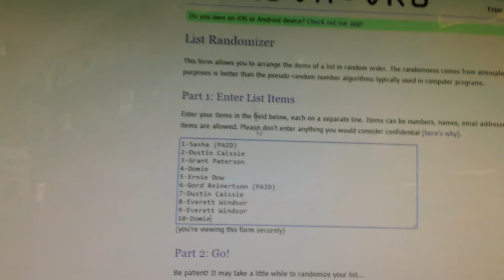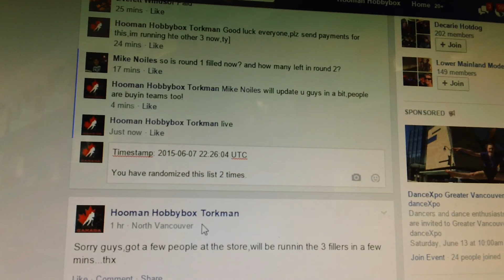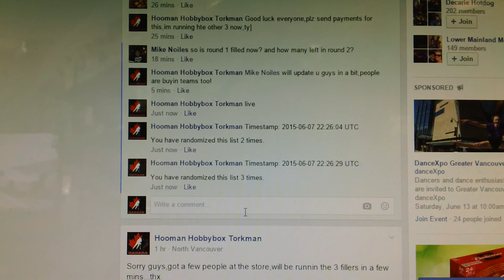Hobbybox604 RAFFLE 46 Filler for MINNY PHILLY CBJ & NJ in GB320